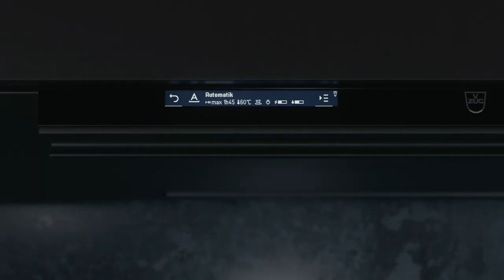ADORA OPTILIFT MOVIE EN 01 LOGO International